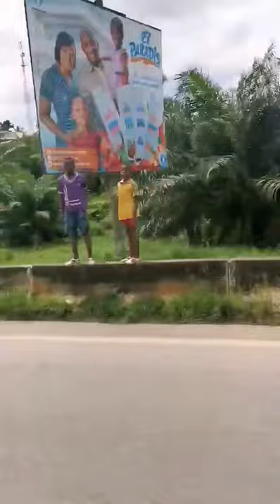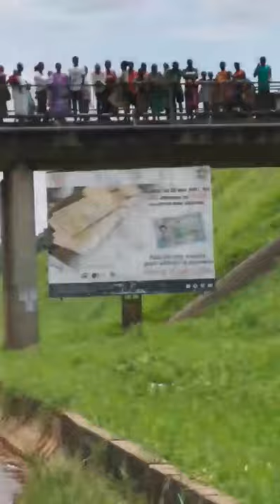Retour de Gbagbo à Mama: un accueil très chaleureux pour le digne fils du Pays